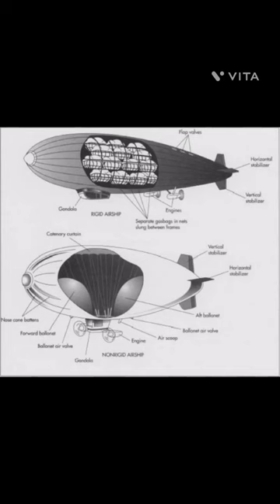What is Airship? Current Affairs || Booster Dose